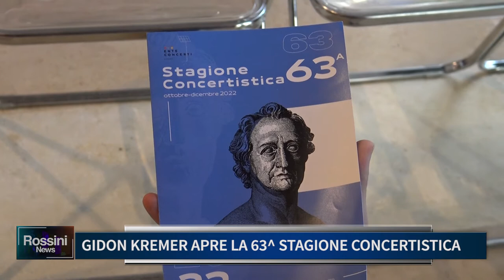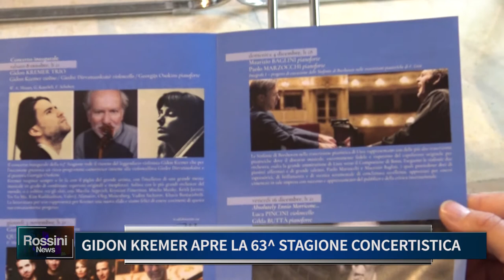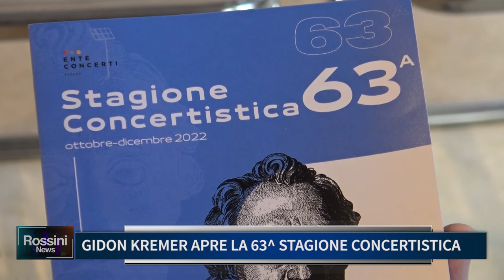GIDON KREMER APRE LA 63° STAGIONE CONCERTISTICA